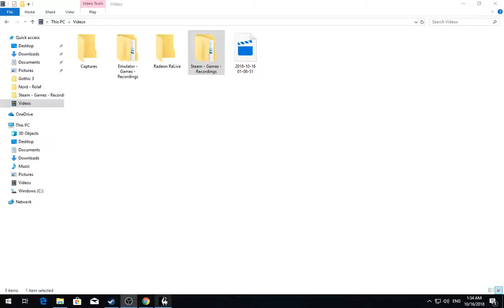[1/10] Skyrim [SSE] - Rolaf - Episode 127 [NC]